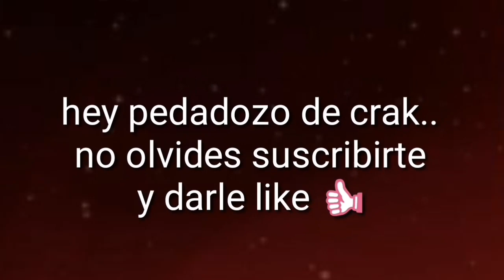¿Qué pasó de aquellas cosas que Amas? - Angel Rolón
Recuerda que También puedes seguirme en mi cuenta de

  Cuidate y Nos Seguimos